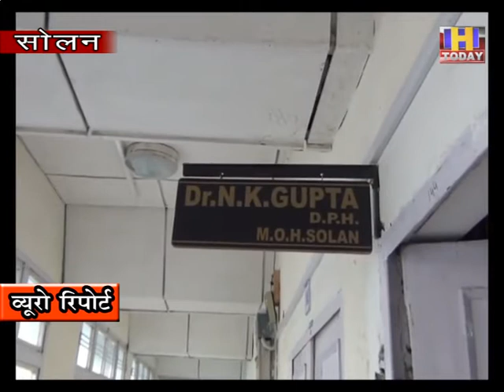18 june 15 सोलन के बद्दी में आए दो कोरोना पॉजिटव के मामले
सोलन के बद्दी में लगातार कोरोना संक्रमण का खतरा बढ़ता ही जा रही है | आज बद्दी में दो कोरोना पॉज़िटिव मामले सामने आए है | जिसमे एक महिला है और एक पुरुष है |